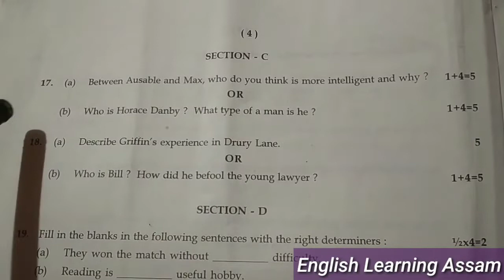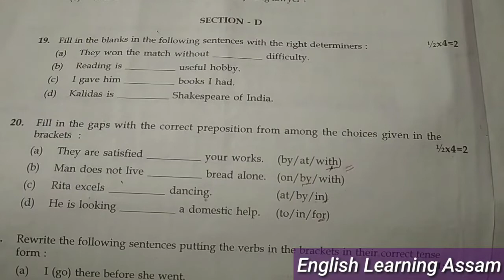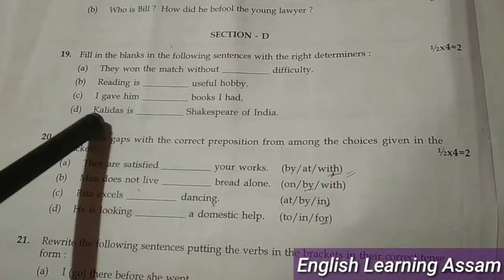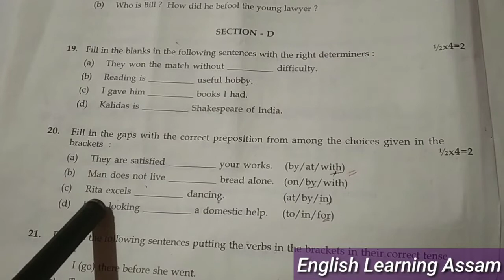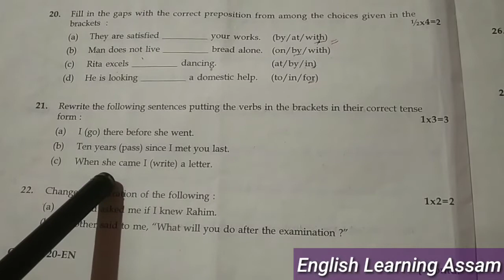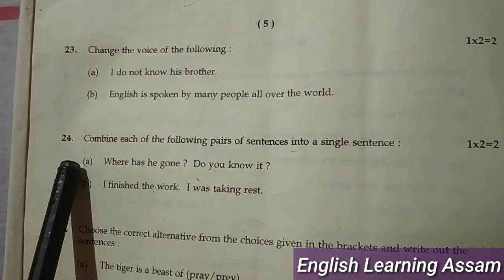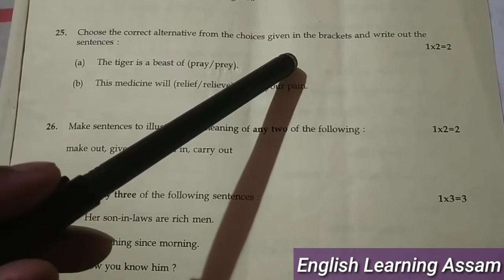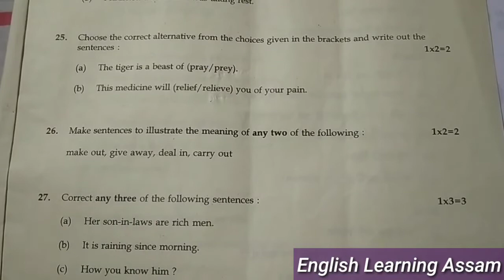English, Class-X, Question Paper Solution of HSLC Examination-2020, Part-2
After watching this video,you will learn about the various kinds of question paper solution of English in simple and easy method in Assamese language.

For English Grammar, Class lX & X, Question Paper Solution of HSLC Exam,Follow the following link:-